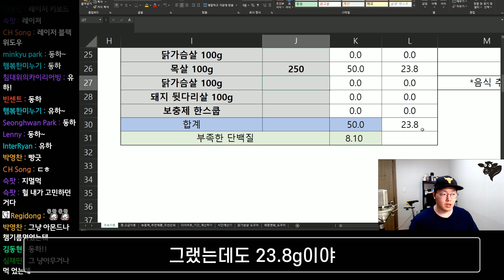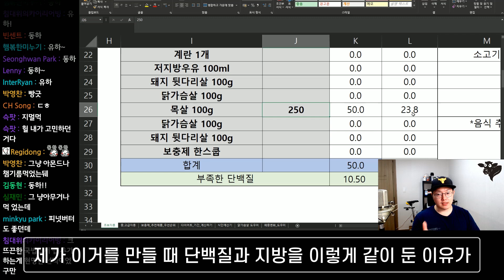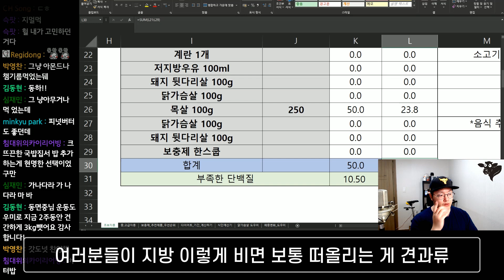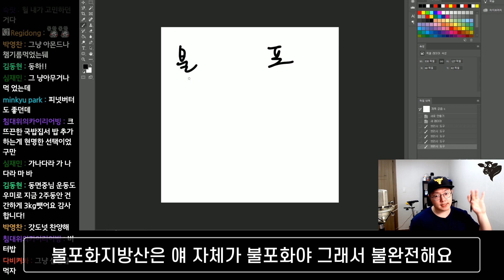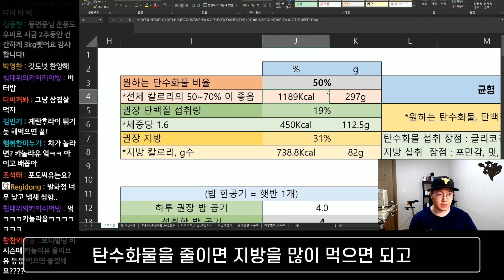지방 무엇을 먹어야할까?